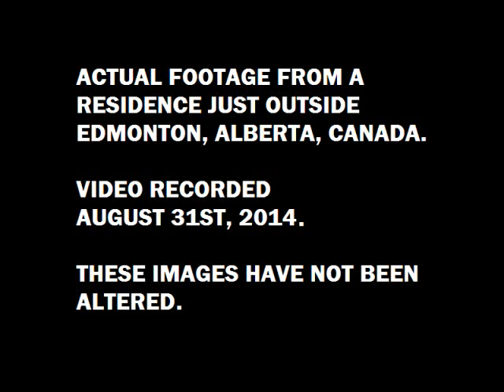PROOF OF GHOSTS? Edmonton, Canada. Aug 31, 2014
OK, I'm a believer!